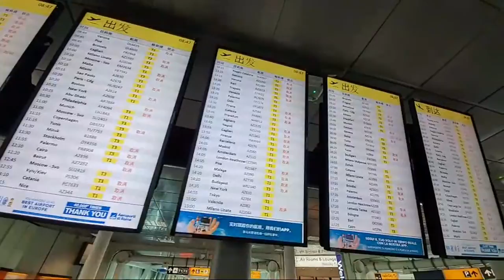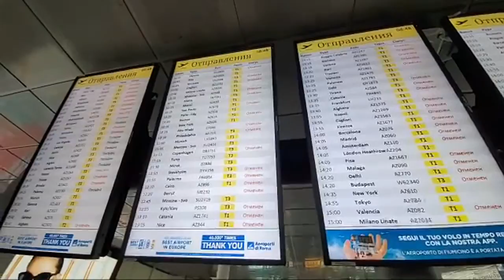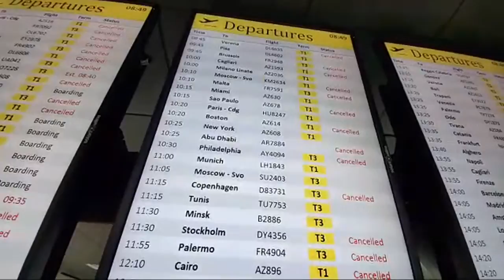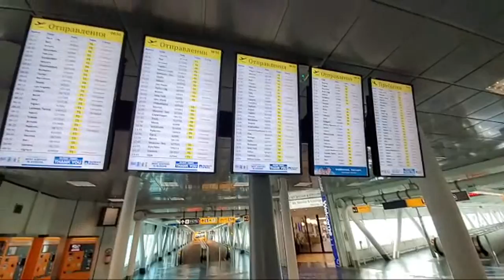ROME AIRPORT is QUIET | Flying Home From ITALY